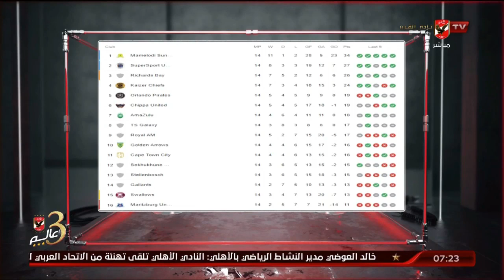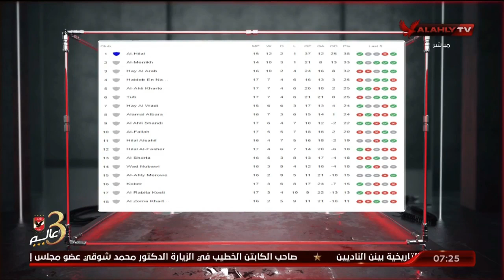حلقة السادسة تقديم أحمد سمير | 4 - 1 - 2023